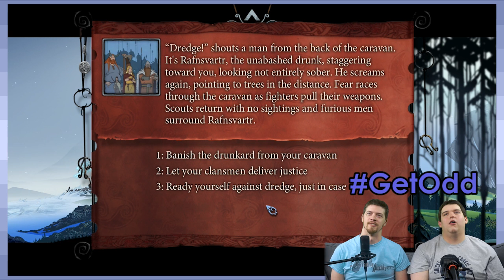The Bastard Saga: Appetite For Punishment - Part 7 - Game Devs Play Games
I will punish you for not letting me punish the other guy!